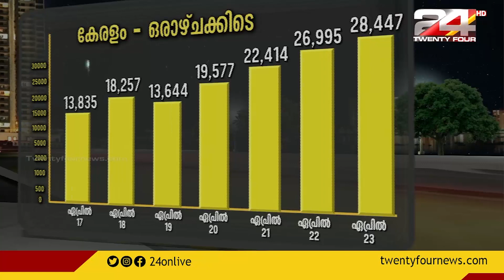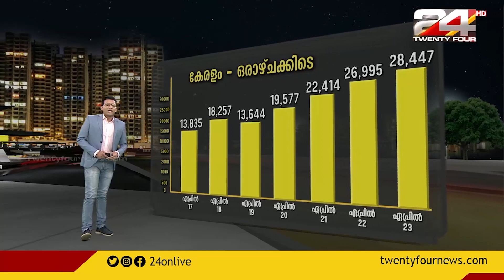വേണം അതിജാഗ്രത | Special Covid Show